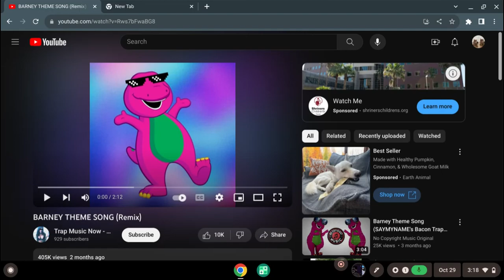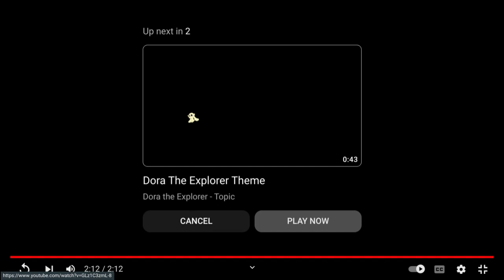Barney was a dinosaur